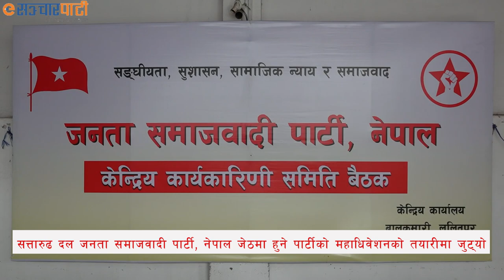महाधिवेशनको तयारीमा जुट्यो जसपा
People's Socialist Party, Nepal

All the videos uploaded to this channel are subject to copyright, all rights being reserved to KB Entertainment & Group Pvt. Ltd. and in some cases to the creator who has given us consent to upload. Any unauthorised upload, duplication, plagiarism of any content from this channel, fully or partially, will not be entertained and legal action shall be taken. However, everyone is allowed to embed any of our video.